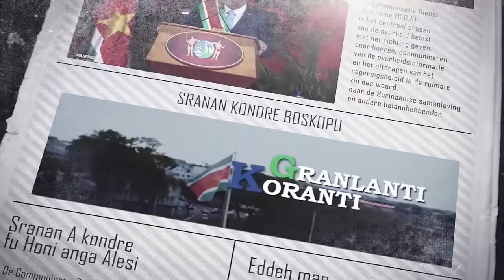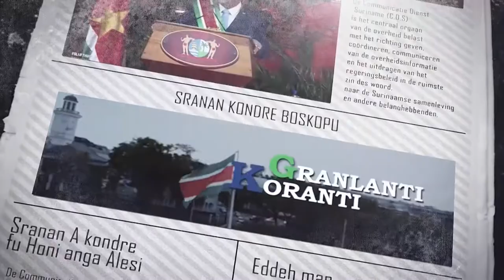𝔾ℝ𝔸ℕ𝕃𝔸ℕ𝕋𝕀 𝕂𝕆ℝ𝔸ℕ𝕋𝕀 (SARAMACCAANS) DD 19 oktober 2021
De onderwerpen in deze aflevering zijn:
-Nieuwe Wereldbank Country Director voor Caribisch gebied maakt kennis met regering
-QR-code voor gevaccineerden mogelijk eind oktober
-Justitie en Politie komt met criminaliteitsurgentieplan